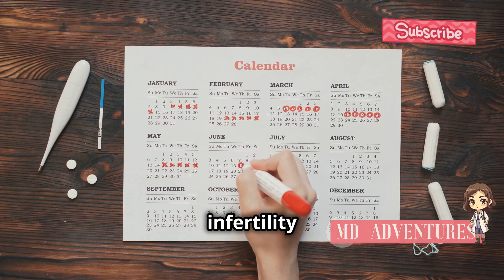How to Know if You're Infertile: Signs & Symptoms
In today's video, we're addressing a sensitive yet crucial topic: how to know if you're infertile. Infertility affects many individuals and couples, often causing emotional and physical distress. Understanding the signs and symptoms can be the first step towards finding the right help and solutions. We'll cover common indicators of infertility in both men and women, discuss potential underlying causes, and highlight when it's time to seek professional advice. Join us for an informative and supportive discussion aimed at providing clarity and guidance.